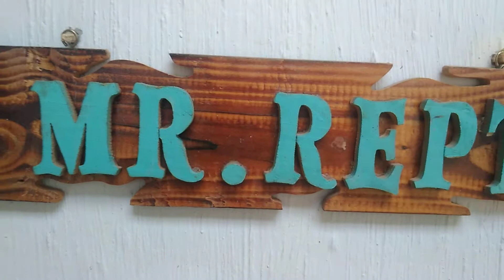Rattus Norvegicus (Norway Rat) "Pinkies",...!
Mr. Rept